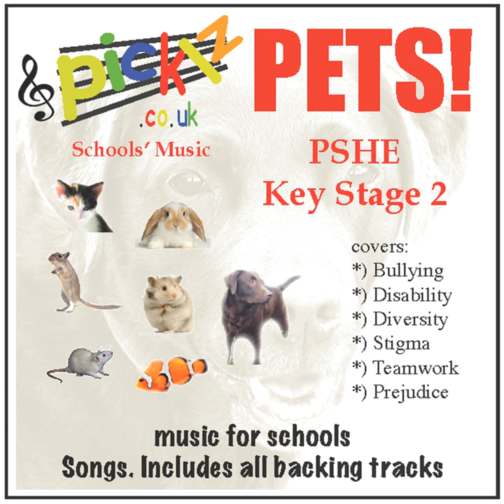Gerbil (Insecure)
Gerbil (Insecure) · Picklzmusic

Pets!